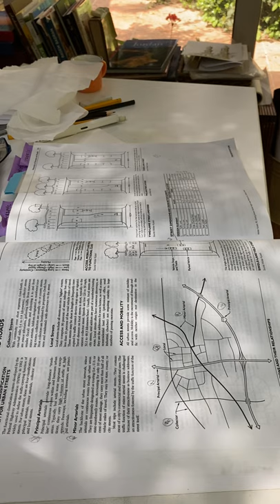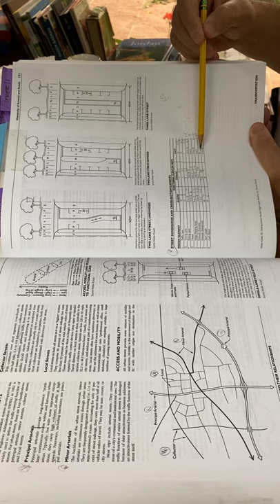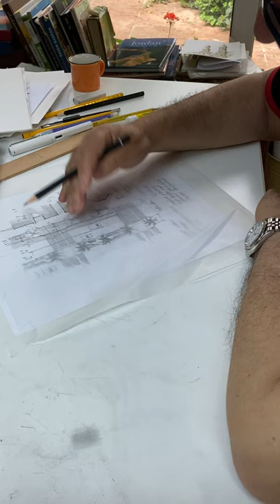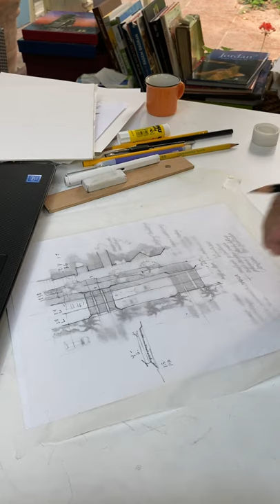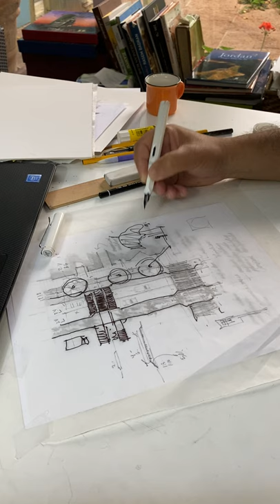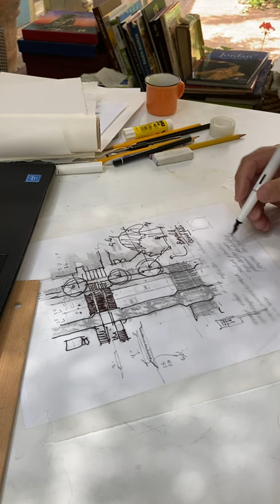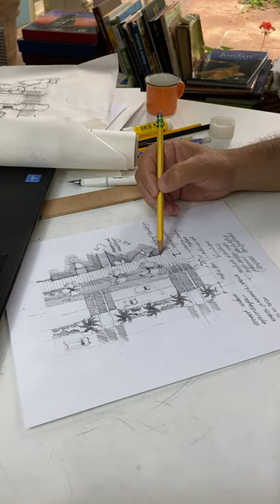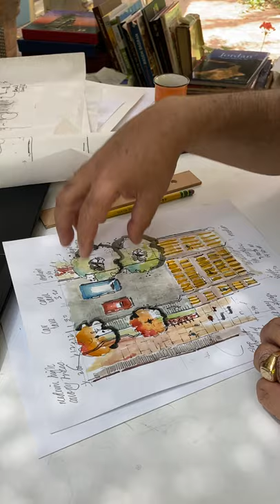Urban street landscape design - A lecture by Prof. Kamel O. Mahadin, FASLA